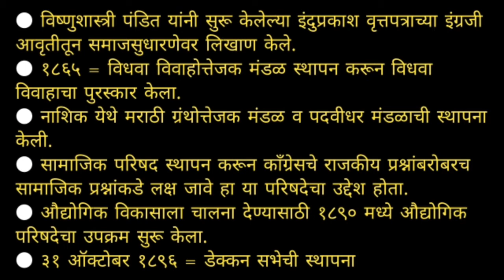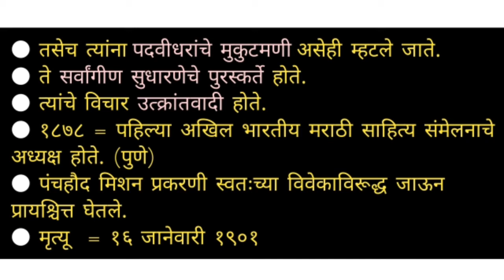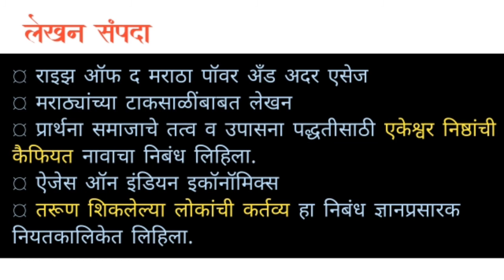महादेव गोविंद रानडे | Mahadev govind ranade | Maharashtratil samaj sudharak |समाजसुधारक | History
नमस्कार विद्यार्थी मित्रांनो, विद्यार्थी मित्रांनो ह्या लेक्चर मध्ये महाराष्ट्रातील समाजसुधारक महादेव
गोंविद रानडे यांच्याबद्दल परिक्षाभिमुख माहिती आपण या मध्ये उपलब्ध करून देण्यात आली आहे.तरी हे लेक्चर आवर्जून पाहा.